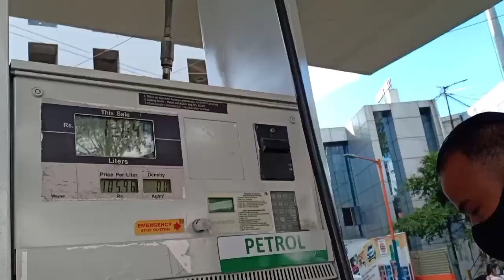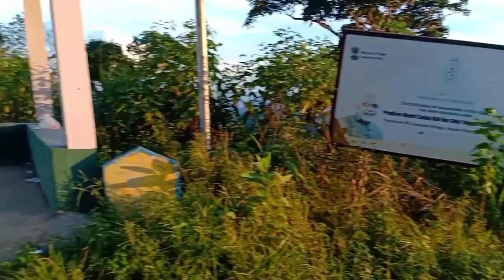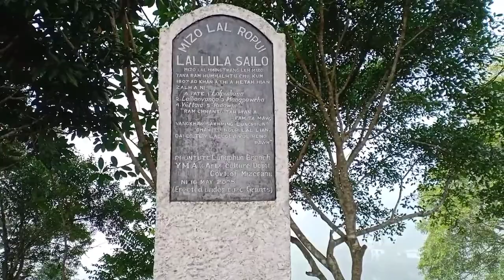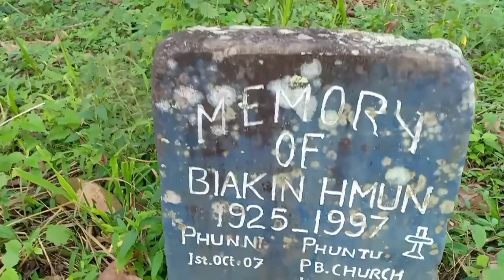LUNGPHUN LAMTLUANG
Ni 30 & 31 October 2021 khan Lungphun-ah ka zin a, chet velna thenkhat kan dah tha ve ang nge.